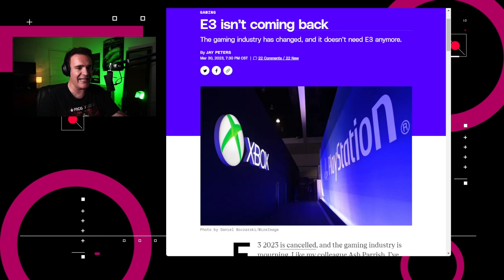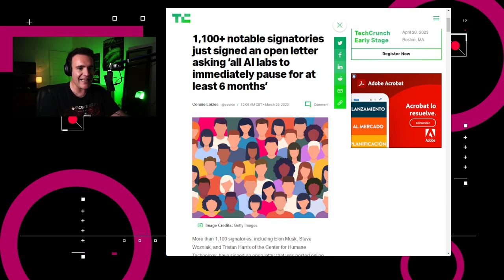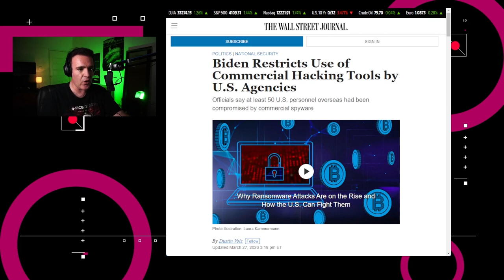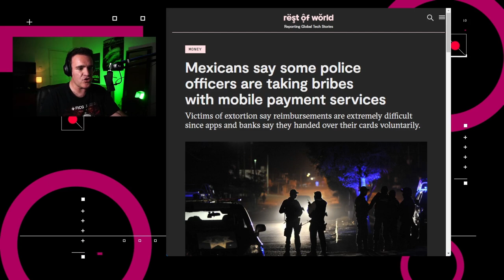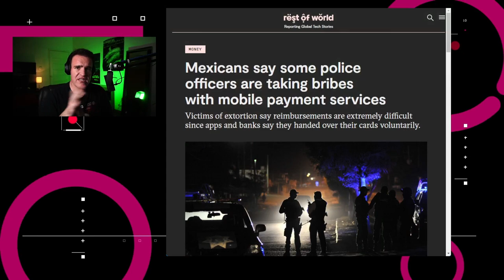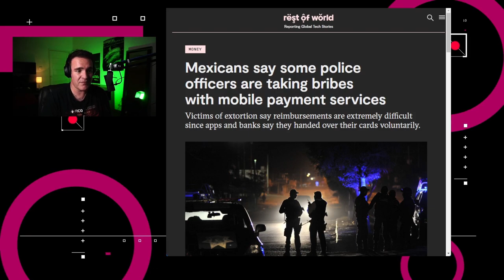Policías usa Mercado Pago para procesar “mordidas” – NTX 307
Se cancela el E3, buscan frenar avances en Inteligencia Artificial y policías en México aceptan mordidas con plataformas digitales.

Noticias:
00:15 Se cancela el E3 para el 2023
00:55 Microsoft incorpora publicidad en el chatbot de Bing
01:26 Piden frenar desarrollo de IAs
02:02 Biden restringe el uso de hackeo en agencias federales
02:36 Policias usan Mercado Pago para aceptar mordidas
03:38 Análisis